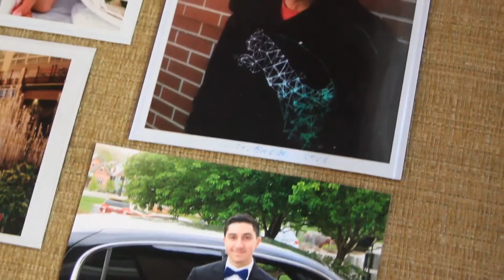Эльмира Пагосян переводом на Русский с Армянского